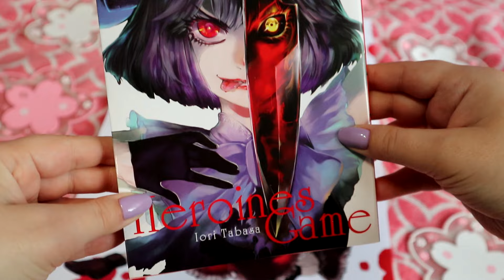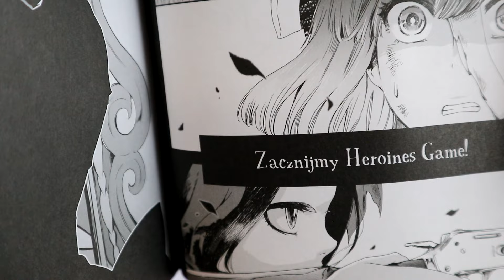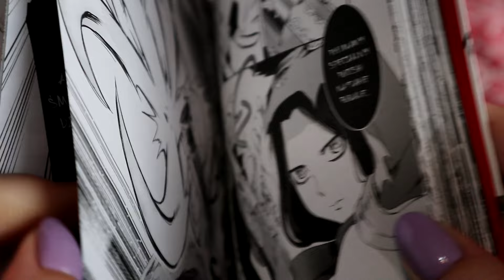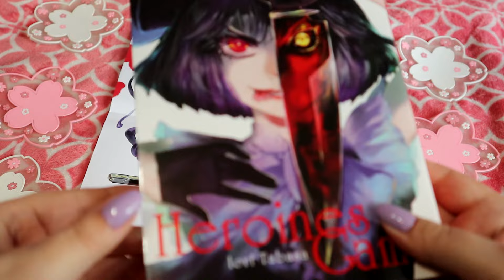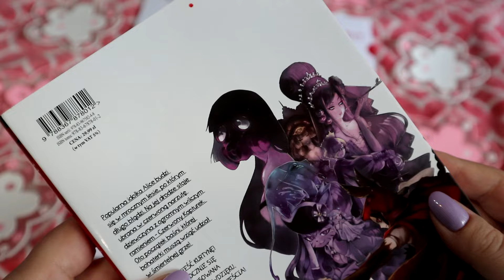Witamy w krwawej bajce! - Heroines Game - recenzja 1 tomu mangi